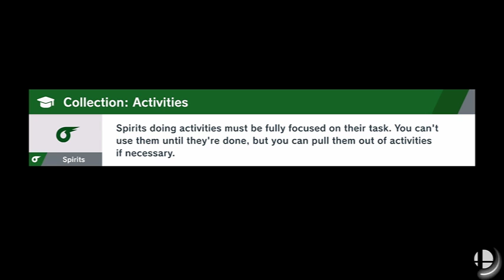villager is in smash: World of Light Ep#5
In this episode we take down some more spirits and unlock some more fighters. Enjoy!